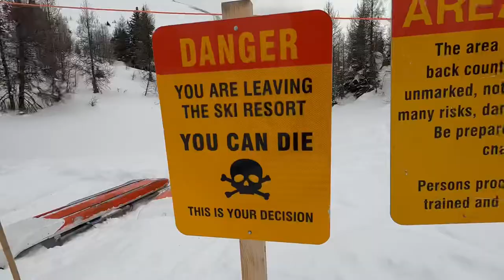Alberta Ski Trip 2022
First ski trip to Alberta was a success I’d say.

Hitting up Sunshine Village and Lake Louise for our ski days and touring around Banff and surrounding area on our days off.